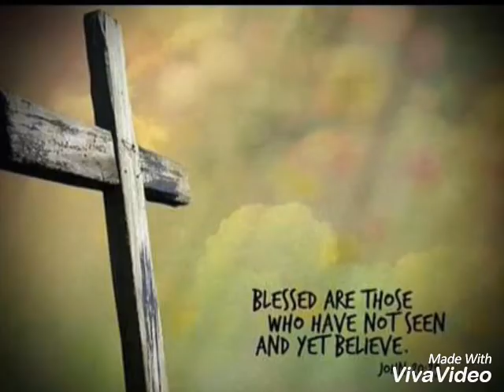Tuzabayo by jean Claude Hakizimana